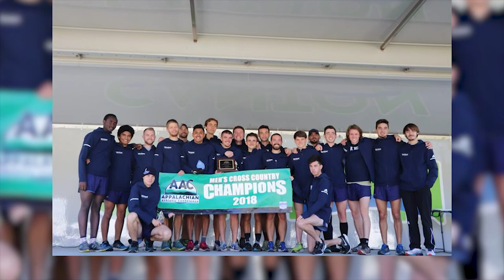Athlete Spotlight: Antonio Gomez from Frostproof High School